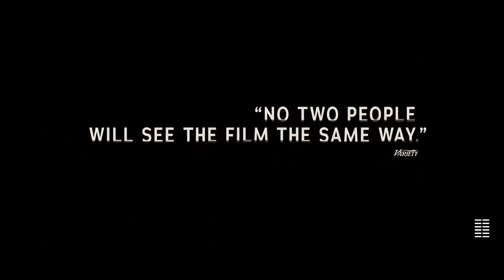Sundown Official Trailer (2022) - Samuel Bottomley, Mónica Del Carmen, Charlotte Gainsbourg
Check out the official Sundown Trailer starring Samuel Bottomley, Mónica Del Carmen, Charlotte Gainsbourg

UK Release Date: January 28, 2022
Starring: Samuel Bottomley, Mónica Del Carmen, Charlotte Gainsbourg
Directed By: Michel Franco

Synopsis: Neil and Alice Bennett are the core of a wealthy family on vacation in Mexico until a distant emergency cuts their trip short. When one relative disrupts the family's tight-knit order, simmering tensions rise to the fore.